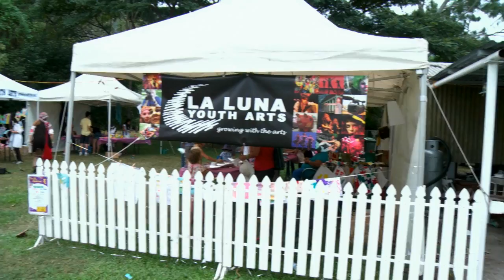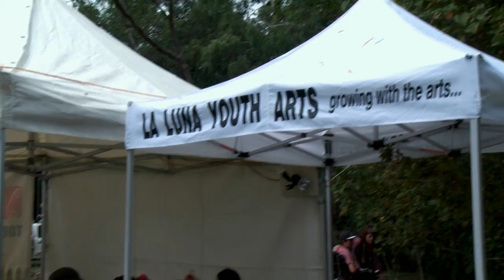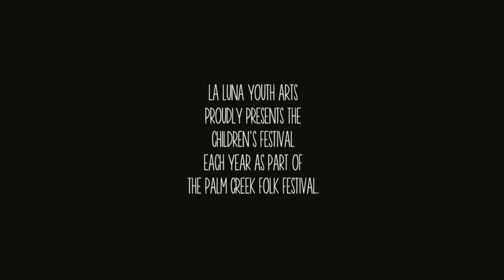La Luna Youth Arts' Children's Festival @ Palm Creek 2013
Here is a short documentary of the Children's Festival at the 2013 Palm Creek Folk Festival as provided by La Luna Youth Arts.